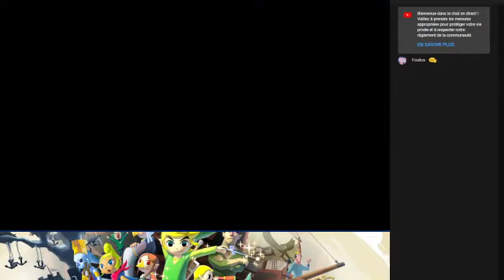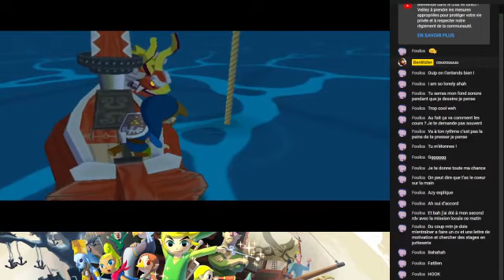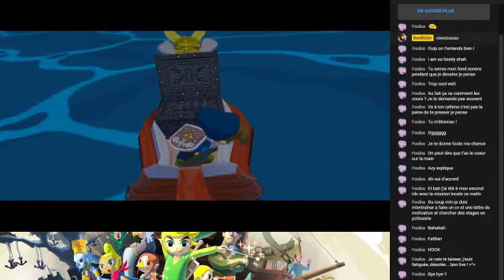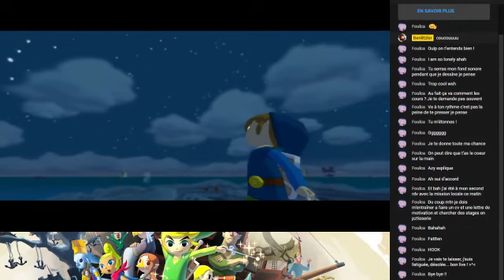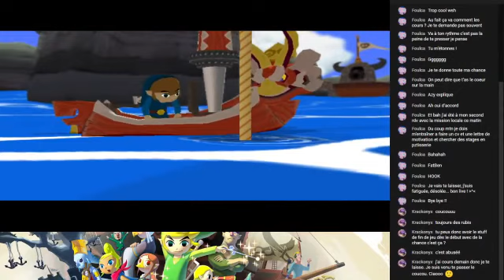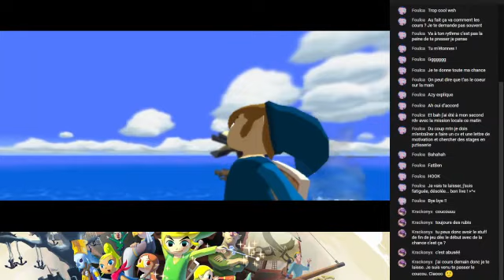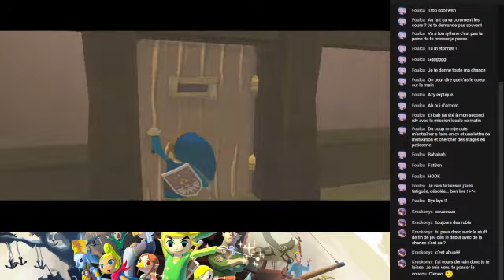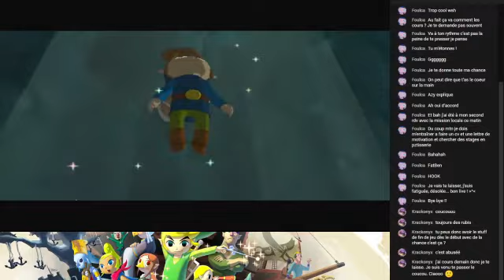The Legend of Zelda: The Wind Waker Randomizer - Rediffusion 3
Rediffusion de la série de Stream qui ont été fait sur la chaîne de Benlitzler. Des V.O.D. seront par la suite posté sous des coupures de 15 minutes, mais avec une meilleure qualité. Ici, vous pourrez regarder directement le stream.